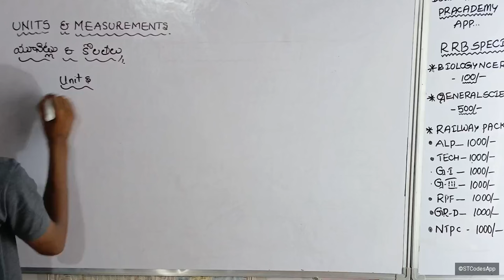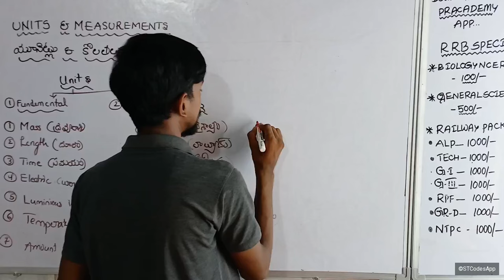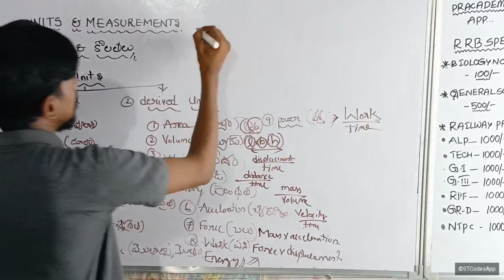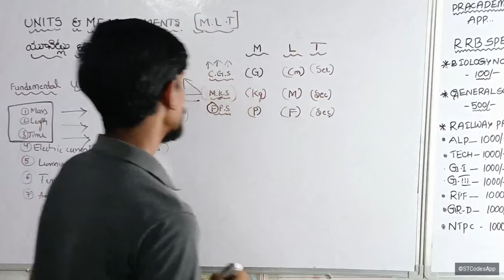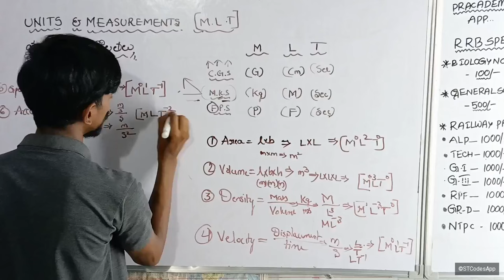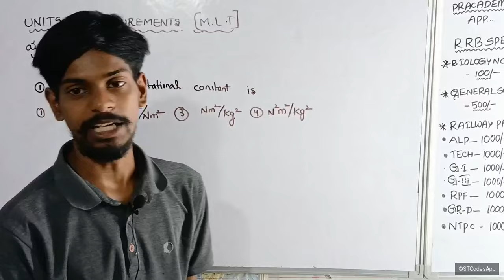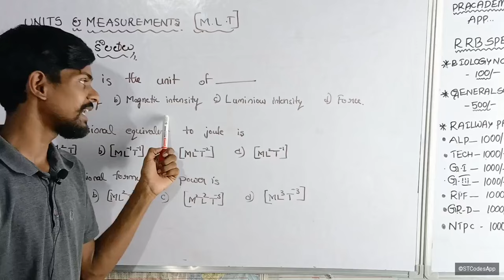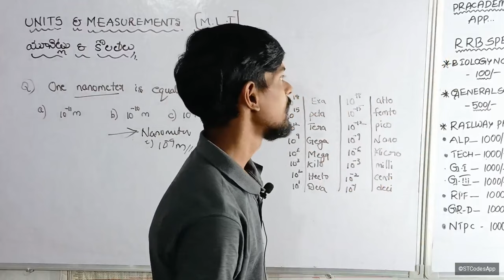RRB SCIENCE🔥 కొలతలు మరియు ప్రమాణాలు ఈ కాన్సెప్ట్ నుండి రైల్వేలో అనేక ప్రశ్నలు అడగడం జరిగింది💥